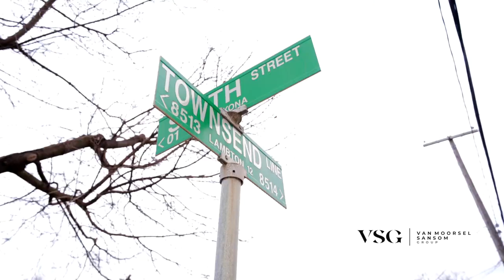Affordable 2 Bed / 1 Bath on Large Lot - Arkona, ON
Affordable, one-floor living in lovely Arkona! This 2 bedroom, 1 bathroom home is situated on a large 52' x 165' lot with large mature trees and a gentle stream in the rear.

This cute home features a large deck, covered porch, updated kitchen, floors, bathroom, roof and new electrical panel to name a few.

Appealing to first-time home buyers, investors and downsizing/seniors, don't miss your opportunity to get into the market for cheaper than rent!

Just 30 mins to London, 30 mins to Sarnia and 15 mins to the beaches of Lake Huron!

Book your showing today!

Van Moorsel Sansom Group | Keller Williams Lifestyles Realty, Brokerage

Colin Van Moorsel
Broker

Nicholas Sansom
Sales Representative